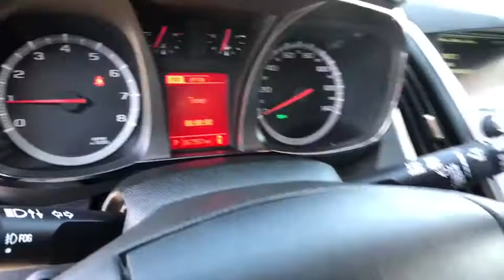2015 GMC Terrain Brownsville, McAllen, Harlingen, Rio Grande City, Raymonville, TX F6207755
Black  2015 GMC Terrain available in Brownsville, Texas at Tipotex Chevrolet. Servicing the McAllen, Harlingen, Rio Grande City, Raymonville, TX area.

Tipotex Chevrolet
1600 Expy 77